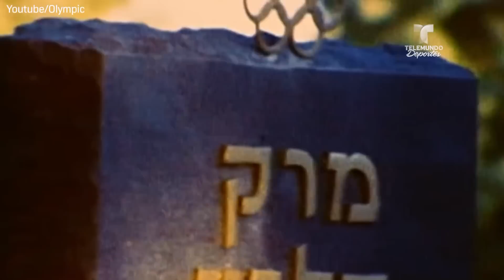5 Mayores escándalos olímpicos | Top 5 | Telemundo Deportes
Video oficial de NBC Deportes. Te presentamos un conteo de los hechos que sacudieron al mundo del deporte durante los Juegos Olímpicos.